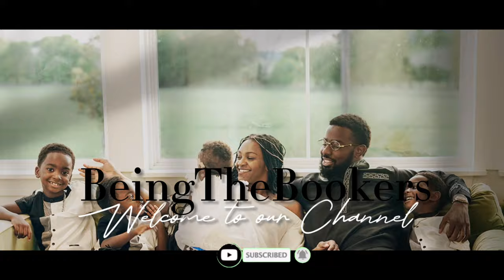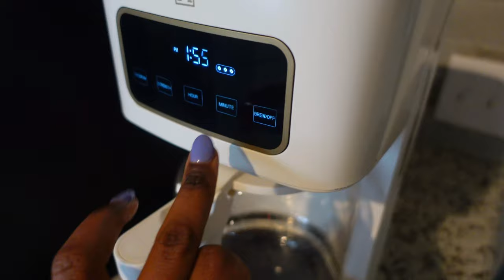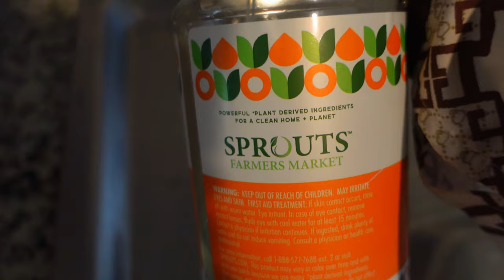OUR WEEKLY VLOG ♡ | SABBATH & HIGH HOLY DAY PREP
Hey ya'll its been a little hectic over here the last couple of months dealing with on and off sickness in my lords home. All praises we are back healthy and feeling better, but I know this footage is past over due. My intent was to make a week long footage of how we celebrated Feast of Dedication but instead was only able to show  a mini version due to sickness. Lords Will ya'll still enjoy the  footage and we will be back on schedule with posting here soon.

xoxo, 🤎

👇 Featured Products and Timestamps:
- Wall Desk